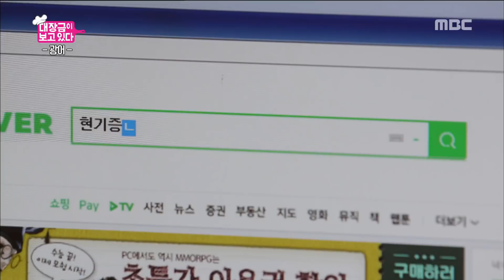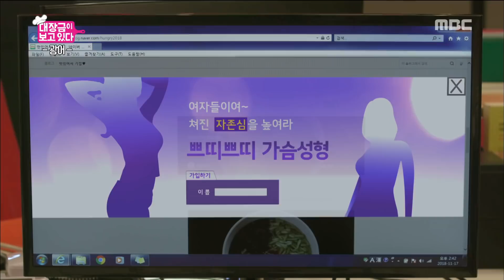[Dae Jang Geum Is Watching] EP09, look for food to buy for the team leader 대장금이 보고있다 20181206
look for food to buy for the team leader